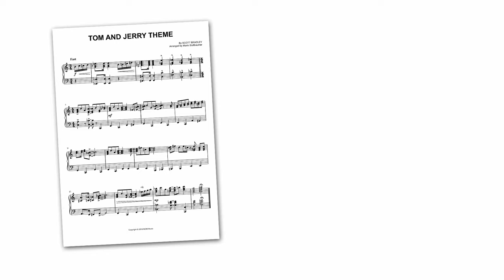Tom and Jerry Theme - Piano Cover & Sheet Music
I arranged the original "Tom and Jerry" Opening Theme for piano!
There are many piano versions of this theme song out there, but many of them are not very accurate, and don't sound great.
This arrangement was done quite carefully, and I believe it's the most accurate piano arrangement of the piece you'll find anywhere!
Obviously, this is rather difficult and will be quite challenging to play unless you have a lot of experience. But if you master it, it makes for an amazing showpiece!

With this sheet music, you can play the famous opening theme song from "Tom and Jerry" on piano!

Composed by Scott Bradley, the original Tom and Jerry Theme became one of the most recognizable film scores ever written.

The first 114 Tom and Jerry shorts (created by William Hanna and Joseph Barbera for  Metro-Goldwyn-Mayer) won seven Academy Awards (Best Animated Short Film)!

Arranged for solo piano, the Tom and Jerry opening theme makes for a fantastic show piece!